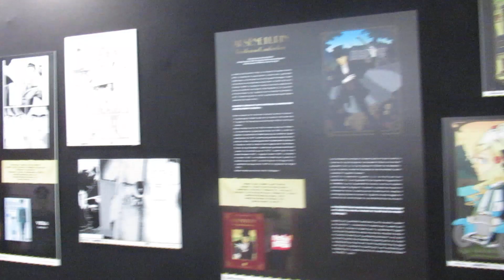APANEXPO23 kinpatsu cosplay signature 2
toutes mes videos filme a japanexpo
filme le jeudi 13 juillet

(c)japanexpo 2023
(c)cosplay